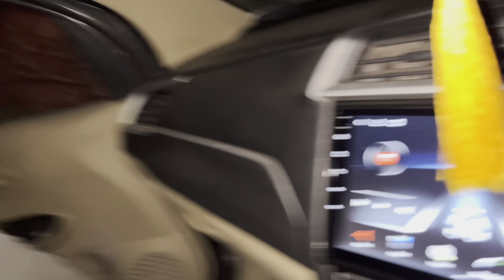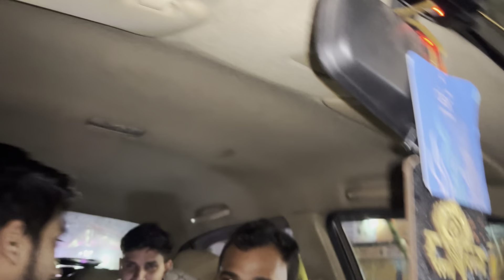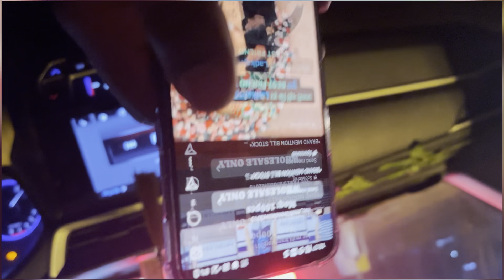Going to Khatu Shayam Dham Sudden plan | day 7 vlog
SHARE the video with your friends and your friends 🤣cuz content is not family friendly.